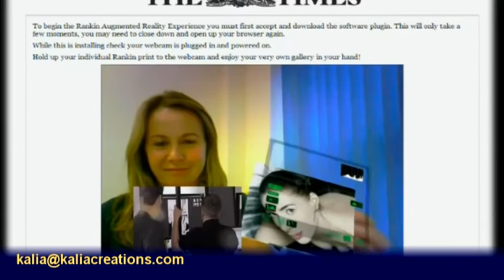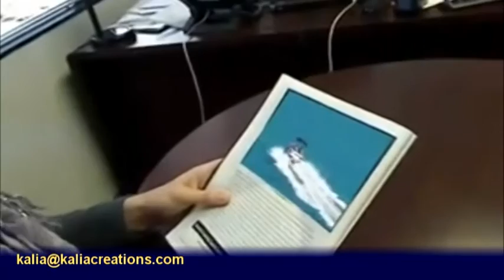AR_3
This is third teaser of AR technology. In this video I tried to show some more capabilities of AR Technology.